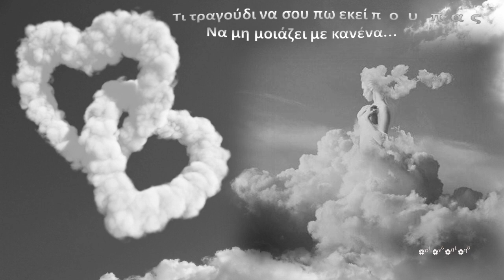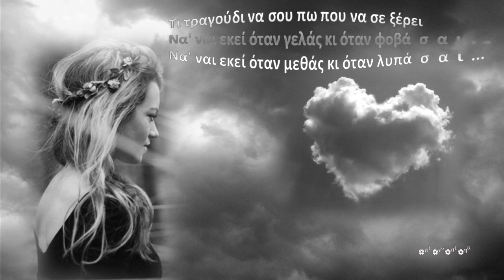Τι τραγούδι να σου πω ~ Ενδελέχεια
Στίχοι: Δημήτρης Μητσοτάκης
Μουσική: Παναγιώτης Κατσιμάνης
Ερμηνεία: Ενδελέχεια

Τι τραγούδι να σου πω που να σε ξέρει
Να' ναι εκεί όταν γελάς κι όταν φοβάσαι...
Να' ναι εκεί όταν μεθάς κι όταν λυπάσαι
Κι όταν κρύβεσαι στης μοναξιάς τα μέρη...

Τι τραγούδι να σου πω εκεί που πας
Να μη μοιάζει με κανένα...
Μα να μοιάζει μ' όλα όσα αγαπάς...

Τι τραγούδι να σου πω που να' χει αέρα
Σαν κι αυτά μες τις κασέτες που 'χουν λιώσει...
Γιατί πάτησαν το χρόνο, σ' έχουν νιώσει
Πήραν σήκωσαν το φως κι εδώ το φέραν...

Τι τραγούδι να σου πω χωρίς ουσία
Να το φτύνουν οι σοφοί κι οι μπερδεμένοι...
Να γεννιέται στα ρηχά κι εκεί να μένει
Να μην έχει ούτε λάμψη,ούτε αξία...
Μα να φέγγει στη δική σου καταχνιά...

~ Για σένα μαμά... συμπληρώνονται οκτώ χρόνια απουσίας σου... μου λείπεις πολύ...~